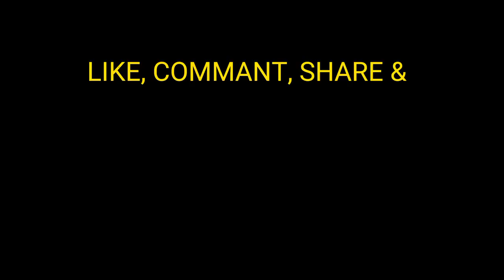JARANAN PERANG BOTO VS PRABU SINGO BARONG!!!